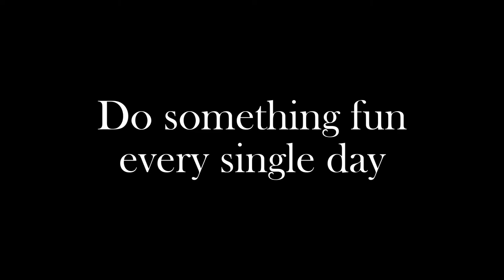Zach Rants About Apple Fan Boys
Nothing gets me more triggered than mindless consumers of apple products. These apple fan boys continue to buy apple iphones even though the company continues to have shady practices. They removed Fortnite from iphones and now the iphone 12 does not have a power cord.

All streams are at 5pm Phoenix time except Saturdays at 10:30am.

Streaming schedule:
• Mon 5pm Phx time – Minecraft solo survival
• Tues 5pm Phx time – Minecraft solo survival
• Weds 5pm Phx time – Ark: Aberration solo survival
• Thurs 5pm Phx time – Ark: Aberration solo survival
• Fri 5pm Phx time – Cities Skylines
• Sat 10:30am Phx time – Minecraft Bedrock w/ subs
• Sun 5pm Phx time – Cities Skylines